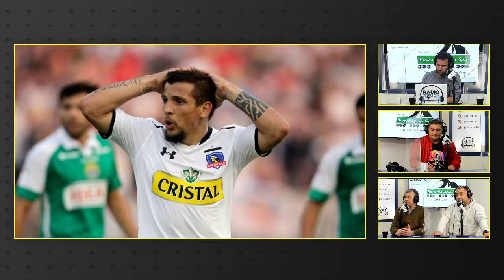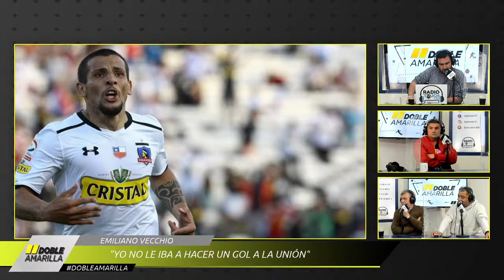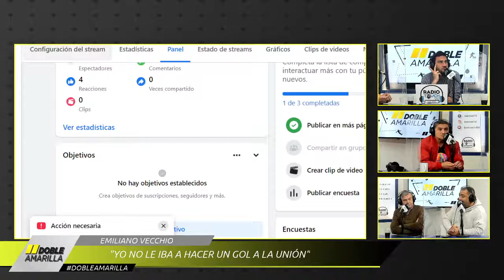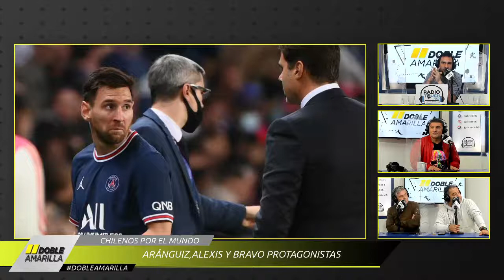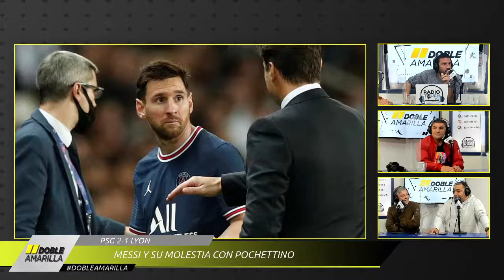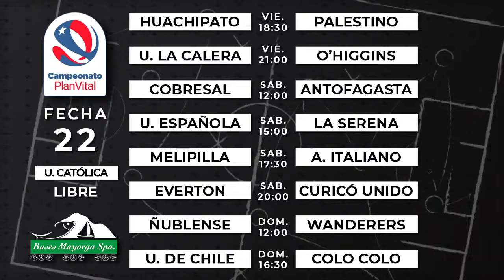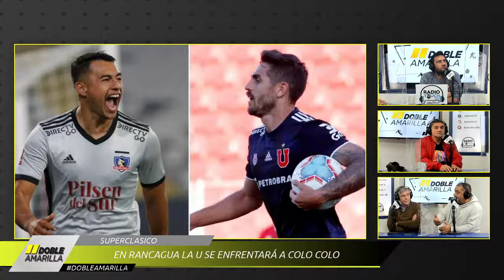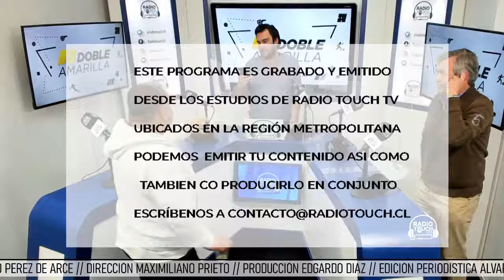"No le iba a hacer un gol a la Unión" Vecchio desata polémica, Doble Amarilla cap. 80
"No le iba a hacer un gol a la Unión" Vecchio desata polémica de su paso por Colo Colo, Doble Amarilla.